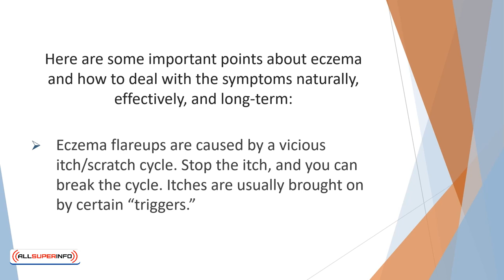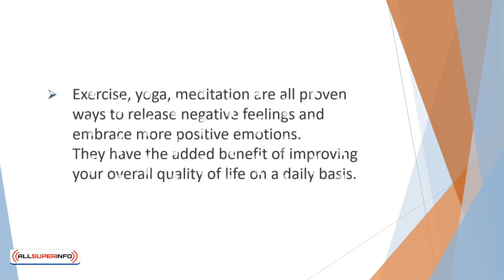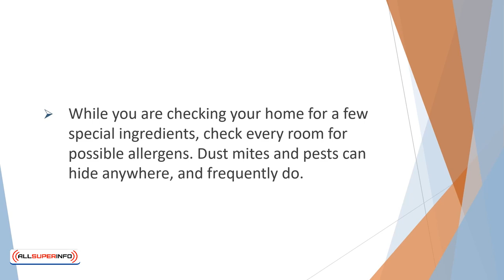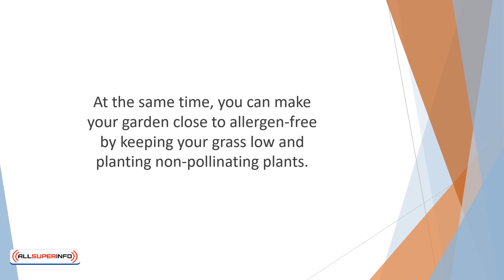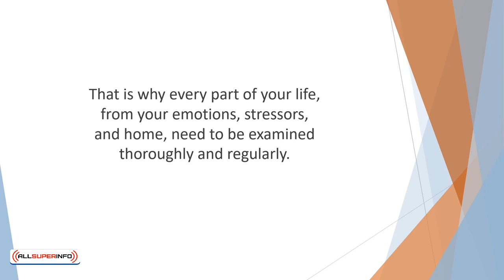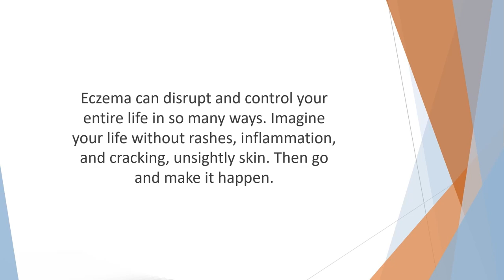Video 11 Conclusion